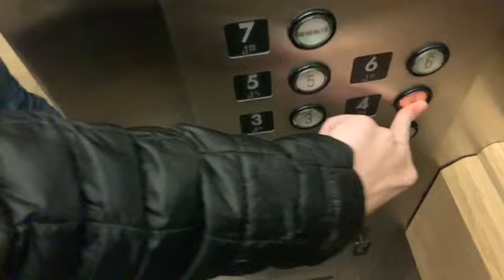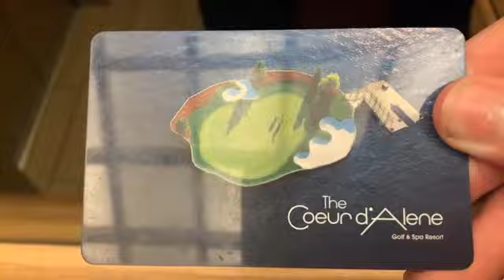Hotel room tour resort CDA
This has a continuation some time next week